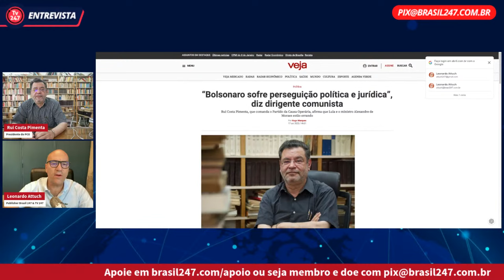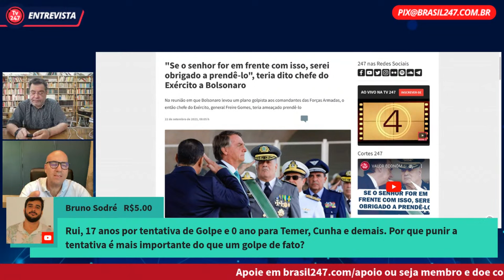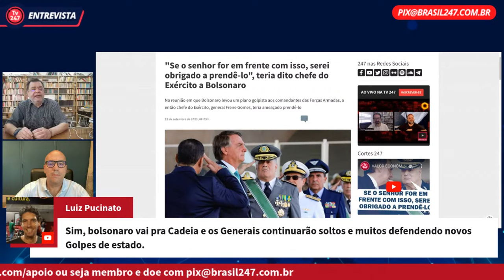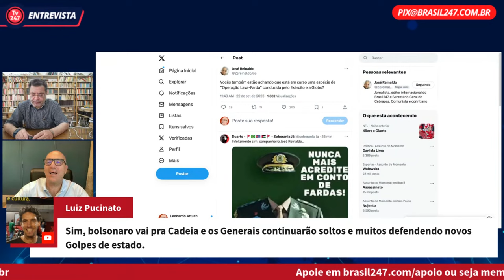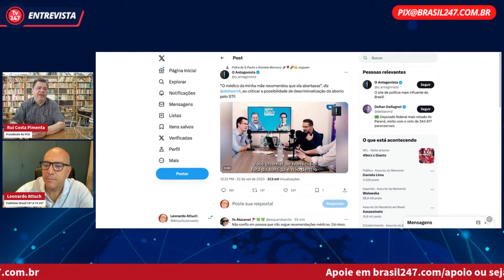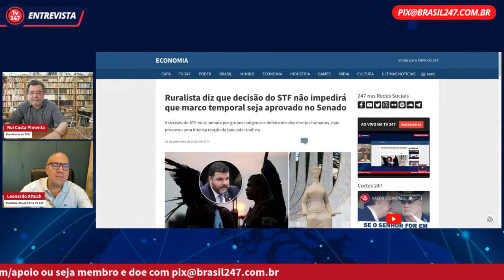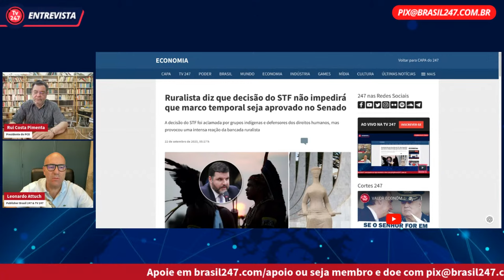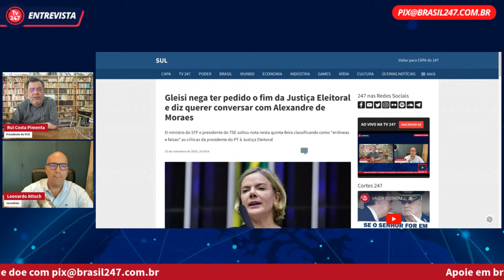Rui Costa Pimenta: estamos assistindo a um "conto de fardas" (22.9.23)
O jornalista Leonardo Attuch entrevista o presidente do PCO, Rui Costa Pimenta, sobre temas da conjuntura.

0:00 Boas vindas
3:00 Se a Globo me convidar, eu vou na Globo
4:00 Quem está punindo os golpistas de 8 de janeiro são os golpistas de 2016
6:00 Bolsonaro será uma espécie de bode expiatório para os generais que fizeram toda a lambança. Se o que Cid diz é verdade, todos os generais deverão ser investigados.
9:00 Estamos assistindo a um conto de fardas. A pizza já está no forno
11:00 Querer um golpe militar é diferente de organizar um organizar um golpe militar
16:00 A decisão sobre o STF cabe ao presidente Lula. Fundamental é escolher uma pessoa isenta
18:00 É impossível ser progressista sem ser antes anti-imperialista
23:00 Lula é um virtuoso das manobras políticas. Ele fez um discurso atacando o imperialismo, mas foi um discurso terceiro-mundista. De certa maneira, um discurso moderado, em enfrentar o imperialismo. O encontro com Biden faz parte da política do morde e assopra. Biden trata o caso Lula com luva de pelica porque está indo para a reeleição.
33:00 Encontro com Zelensky foi também jogo de cena. A situação dele é dramática, porque o apoio internacional é cada vez menor.
39:00 Decisão sobre aborto deveria ser do Congresso, não do STF. O direito deveria ser irrestrito, mas a decisão cabe ao parlamento
48:00 Gleisi estava correta ao dizer que não deveria existir justiça eleitoral